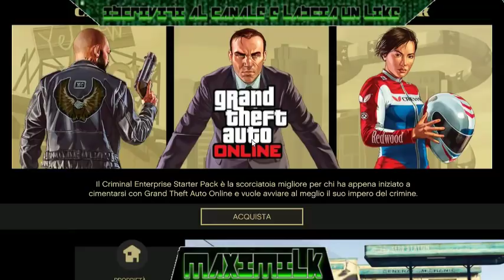GTA ON LINE 1.43 SOLO MONEY GLITCH SUPER FACILE patchato